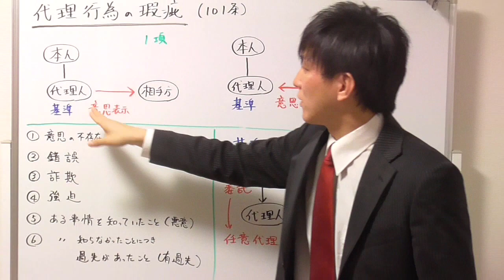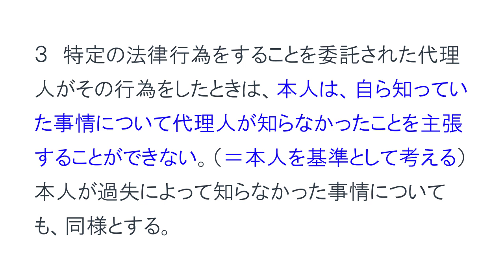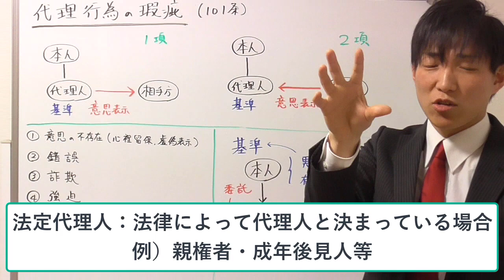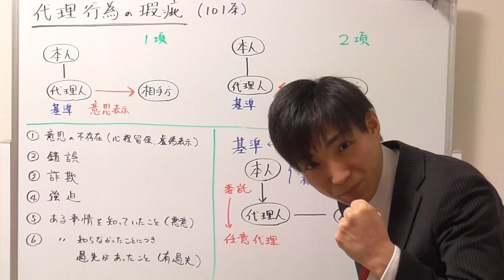【宅建】代理人が詐欺や強迫を受けて契約した場合どうなる？